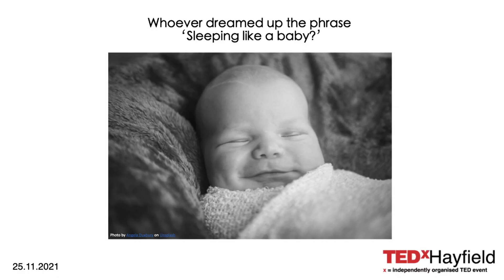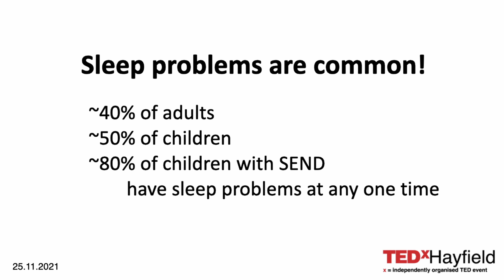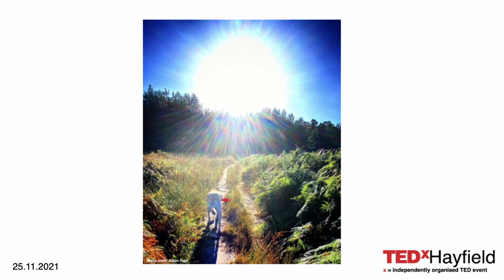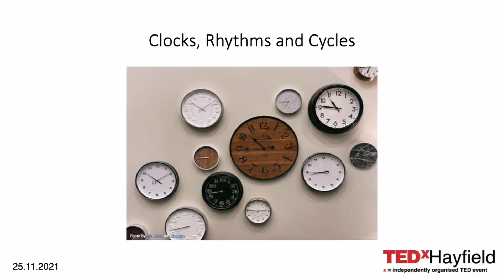Waking Up to Sleep | Nickie Sutton | TEDxHayfield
NOTE FROM TED: While some viewers may find this talk helpful as a complementary approach, please do not look to this talk as a substitute for health advice. This talk only represents the speaker's personal views and interpretation of hormones, evolution, and sleep. TEDx events are independently organized by volunteers. The guidelines we give TEDx organizers are described in more detail

Sleep is as important for survival as food and water; yet most people know very little about this vital process. Join Nickie Sutton as she shares some of the key behavioural insights into what helps us sleep well. Let’s wake up to sleep! Nickie is an experienced Sleep Practitioner who helps individuals and families to identify their strengths and develop successful strategies to improve sleep. She also works nationwide with health, education and charities offering bespoke training programmes for families and professionals.

She is delighted to be raising awareness about the importance of good sleep. Her 34 year career in specialist nursing means that she is scrupulous about offering evidence based advice, grounded in science. This talk was given at a TEDx event using the TED conference format but independently organized by a local community.